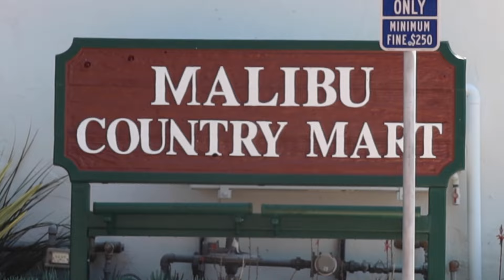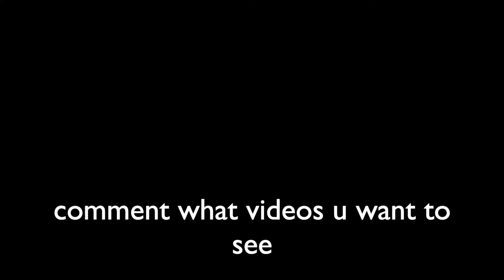a peaceful sunday vlog - farmers market, tennis, good eats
comfiest pjs